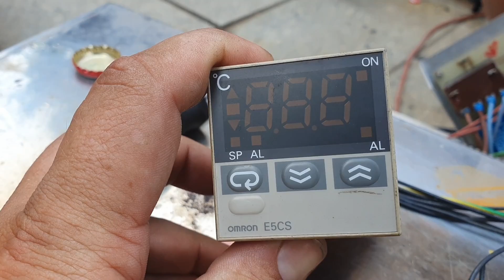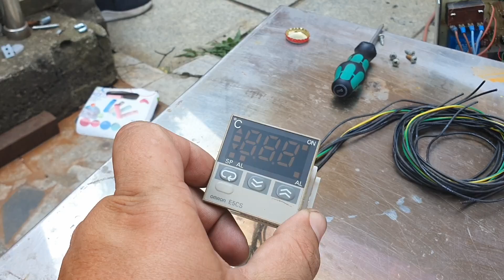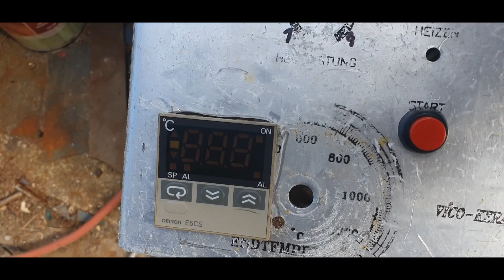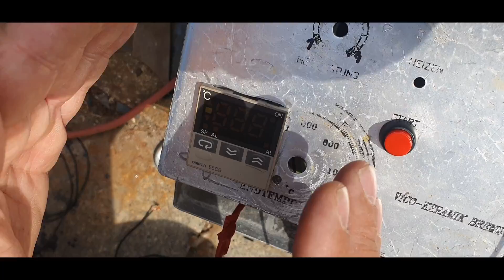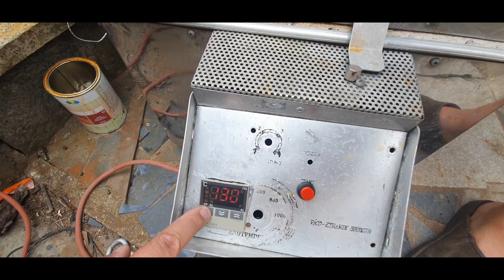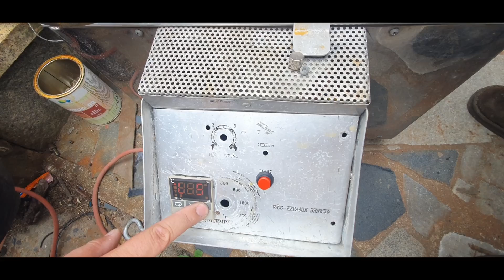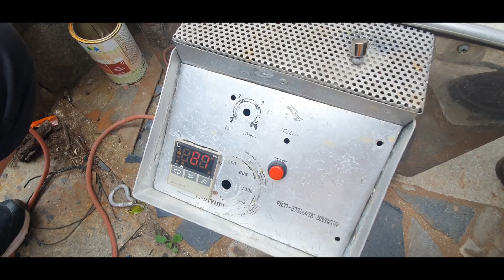Modernizacja Pieca - Sterownik + SSR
Jak cos nie wejdzie na maila to wejdzie tutaj :)